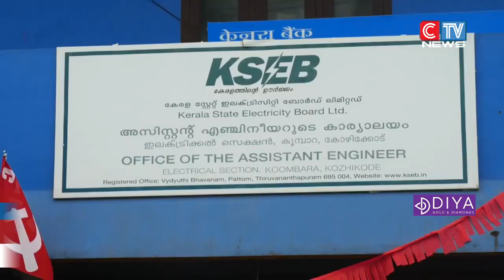ആവശ്യത്തിന് ജീവനക്കാരില്ലാതായതോടെ കൂമ്പാറ കെ.എസ്.ഇ.ബി ഓഫീസിൻ്റെ പ്രവർത്തനം താളം തെറ്റുന്നു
ആവശ്യത്തിന് ജീവനക്കാരില്ലാതായതോടെ കൂമ്പാറ കെ.എസ്.ഇ.ബി ഓഫീസിൻ്റെ പ്രവർത്തനം താളം തെറ്റുന്നു. 9 ലൈൻമാർ വേണ്ടിടത്ത് 2 പേർ മാത്രമാണ് ഇവിടെയുള്ളത്. ഇതോടെ പ്രദേശത്തെ നിരവധി പേരും ദുരിതത്തിലാണ്